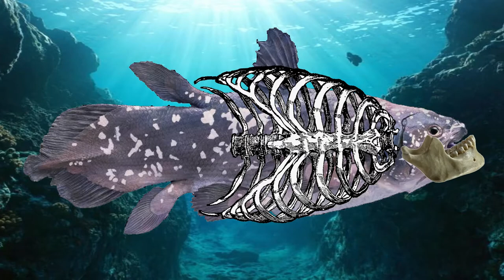Pikuniku Co-op (ft. Shay Hong)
I'll piku your niku!

Follow Bit Button!